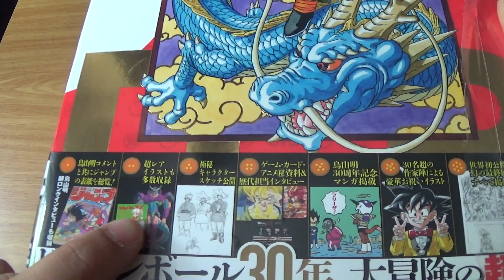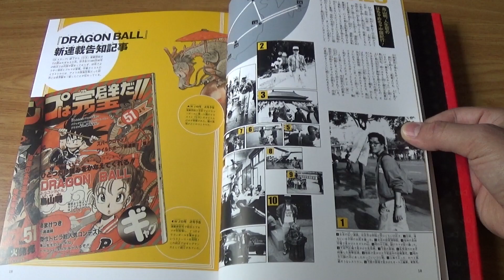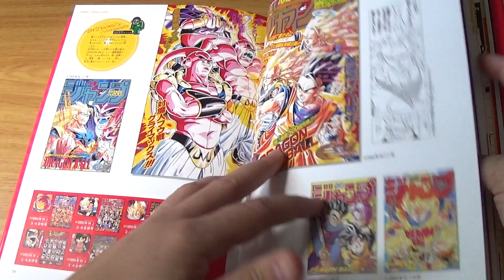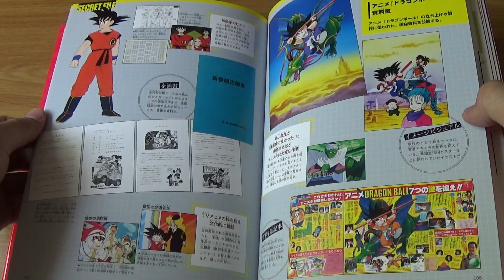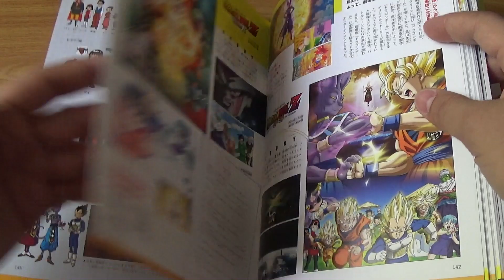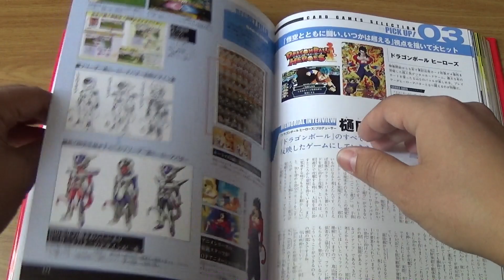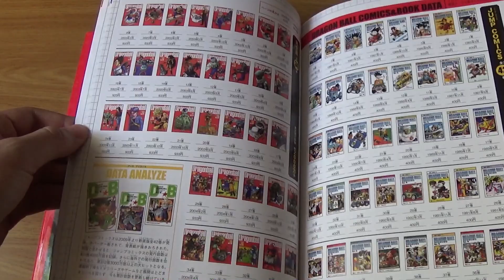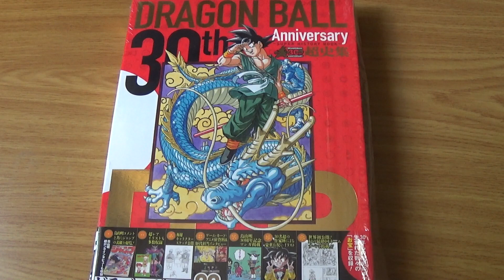Dragon Ball 30th Anniversary Super History Book 2016 Unboxing y análisis completo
Bueno os dejo con este pedazo de libro, el libro conmemorativo del aniversario de Dragon Ball del 30th aniversario, que salió al mercado el pasado Marzo en Japón, al precio de unos 3900 yenes (30€)
Costó encontrarlo pues estaba agotado por casi todo Japón, pero mereció la pena.
El libro incluye material inédito, bocetos, entrevistas y 30 ilustraciones de 30 artistas del mundillo para la ocasión.